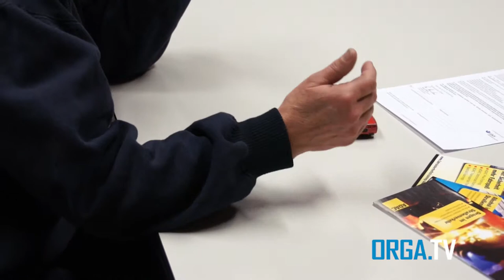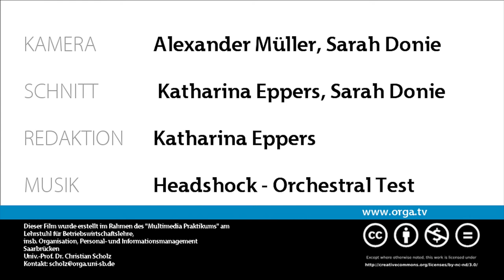ADAC Fahrsicherheitstraining Saarbrücken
Der ADAC Saarbrücken bietet Fahrsicherheitstraings für jede Altersklasse an. Wir von OrgaTV haben in solch eine Trainingseinheit mit professionellen Fahrtrainern mal herein geschnuppert!